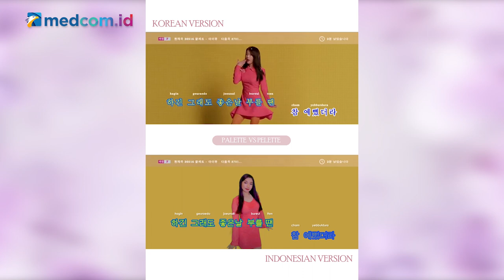Hitlist: Fakta Menarik Album Baru IU 'LILAC'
K-Popers pasti udah gak asing dong dengan nama IU. Penyanyi sekaligus artis drama Korea yang bernama asli Lee Ji Eun ini, pada 25 Maret lalu baru saja merilis album barunya berjudul 'LILAC'. Nah bagi yang penasaran, simak yuk fakta menarik tentang IU dan juga album barunya!